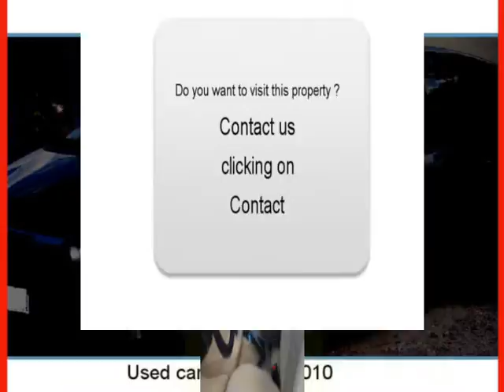Sale one Ford C-MAX Chaniers Charente-Maritime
For sale at  Chaniers  Used car Ford C-MAX of 31000 Km.
used motors Autoenvideo : Sale one Ford C-MAX  Chaniers  Charente-Maritime